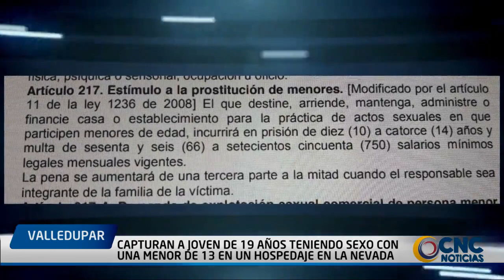CAPTURAN A JOVEN DE 19 AÑOS TENIENDO SEXO CON UNA MENOR DE 13 EN UN HOSPEDAJE EN LA NEVADA